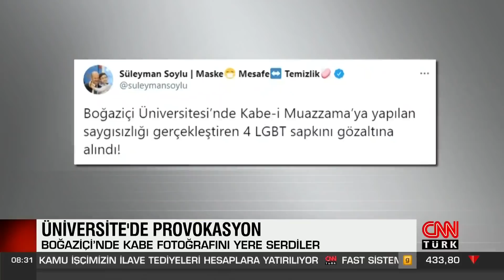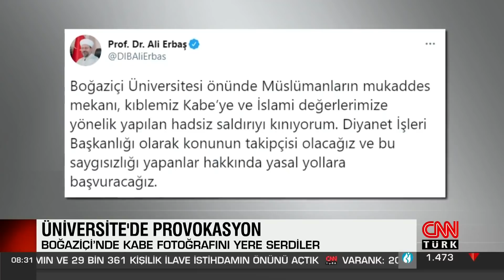Boğaziçi'nde Kabe fotoğrafını yere serdiler!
Boğaziçi Üniversitesindeki eylemlerde yere Kabe fotoğrafı serilmesi büyük tepki çekti. İstanbul Cumhuriyet Başsavcılığı olaya ilişkin soruşturma başlattı. İçişleri Bakanı Süleyman Soylu 4 kişinin gözaltına alındığını açıkladı. Diyanet İşleri Başkanı Ali Erbaş ise, provokasyonu sert dille kınadı.